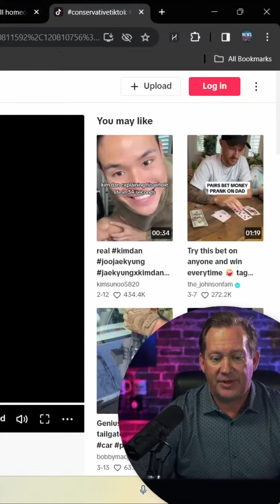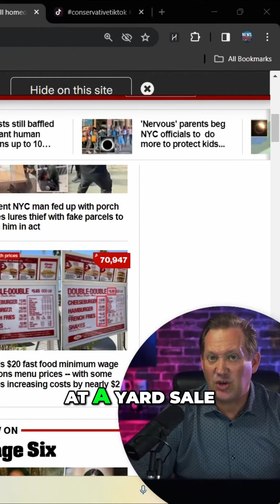Shocking Home Invasion: Squatter Invasion in Texas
Discover the shocking story of Terry Boyette, whose Dallas area home was invaded by a squatter while she was away caring for her sick mother. Learn how the intruder wreaked havoc and even sold off most of Terry's possessions at a yard sale. Uncover the details of this unbelievable incident that could happen to anyone in Mesquite, Texas.